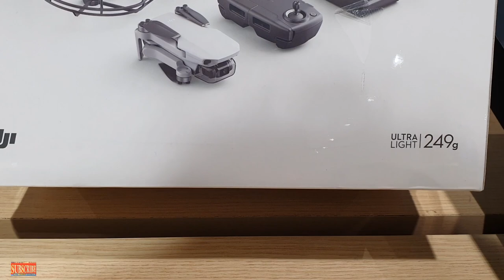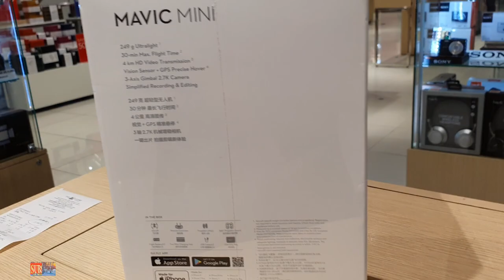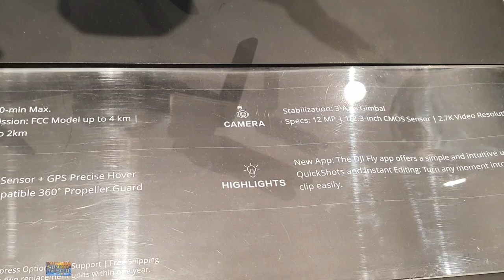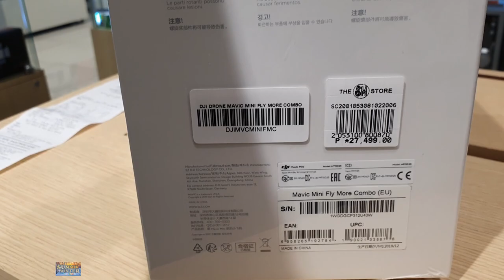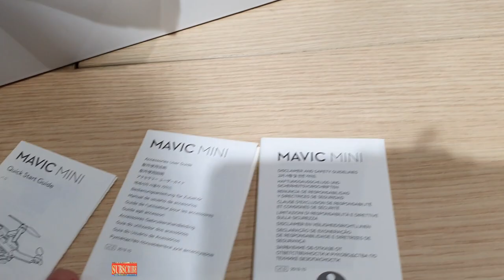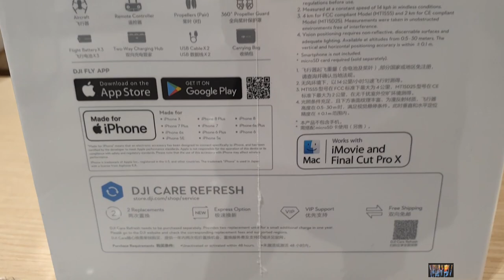DJI ultra-Light Mavic Mini Fly More Combo | Drone Unboxing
DJI ultra-Light Mavic Mini
Mavic Mini Fly More Combo
Drone Unboxing
SM Megamall Bldg B

Mavic Mini is DJI’s lightest and most portable drone to date. Weighing in at just 249 grams and  boasting a 30-minute maximum flight time, Mavic Mini is the perfect drone for anyone looking to take their creativity to the skies.

In the Box:
Item  Mavic Mini Fly More Combo
Mavic Mini  ×1
Remote Controller ×1
Intelligent Flight Battery ×3
Pair of spare propellers ×3
Micro USB cable ×2
Gimbal protector ×1
RC cable (Micro-USB connector) ×1
RC cable (USB-C connector) ×1
RC cable (lightning connector) ×1
Pair of spare control sticks ×1
Spare screws ×18
Screwdriver ×1
360° Propeller Guard ×1
Two-Way Charging Hub ×1
DJI 18W USB charger ×1
Carrying Bag ×1

Highlights:
Edit and Share Instantly
By pairing Mavic Mini with the all-new DJI Fly app, you can shoot stunning photos and videos and also edit them all within the app. New to editing? Don’t worry, choose from a variety of templates and background music. Then, when you’re done, share the finished product with your family and friends on social media with just one tap.

Stabilized Gimbal Camera
With a 12MP camera capable of shooting 2.7K Quad HD videos and a 3-axis mechanical gimbal, Mavic Mini provides ultra-clear, super smooth footage of your everyday adventures.

CineSmooth: Ultimate Precision
Ensure smoother motion with the all-new CineSmooth mode. Slow down Mavic Mini’s movements when flying in tight or complex spaces for an extra layer of precision and the smoothest footage possible.

Become the Star of the Show with QuickShots
With complex cinematic moves like Drone, Circle, Helix, and Rocket just a few taps away, Mavic Mini’s QuickShot modes can make you the star of the scene. Once you’ve finished shooting, share the automatically generated short video instantly with friends on social media.

Fly with Ease
Easy-to-follow flight tutorials built into the DJI Fly app teach you everything you need to know, from how to ensure Mavic Mini’s sensors are calibrated correctly to setting a custom “Home Point” for the Return to Home function. With this intuitive, convenient app, you can go from complete beginner to professional creator in no time!